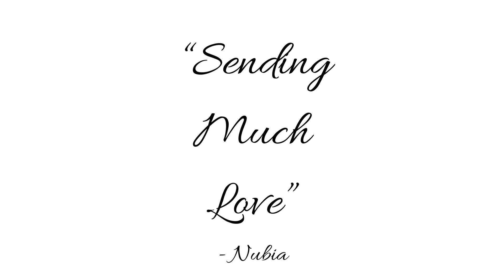333 portal alignment - Light Language